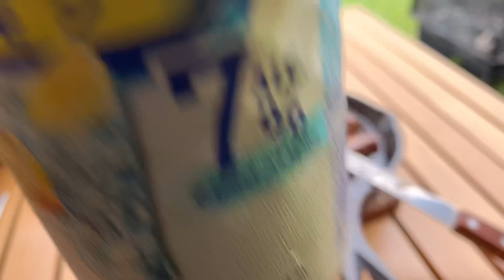【ソロキャン飯】スペアリブの角煮。パンくり抜いてチーズ角煮トースト。kawamucamp